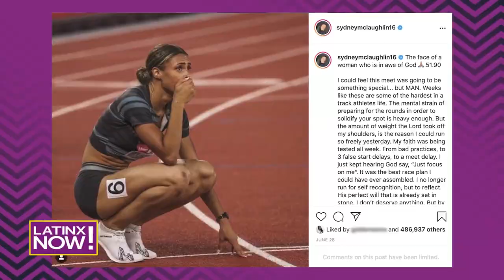TOKYO OLYMPICS: The heartthrobs you can’t miss | Latinx Now! | Telemundo English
Latinx Now! From Colombia’s Mariana Pajón to England’s Tom Daley, the Olympics have some serious eye candy. In todays' Breakdown we take a look at those Olympians who made our jaw drop because of their skills and looks, check 'em out!